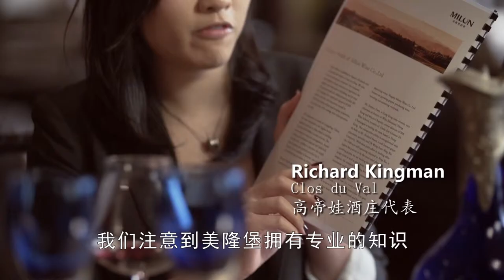Milon Wine (Hong Kong) Company Limited - Chinese Version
Opening Video